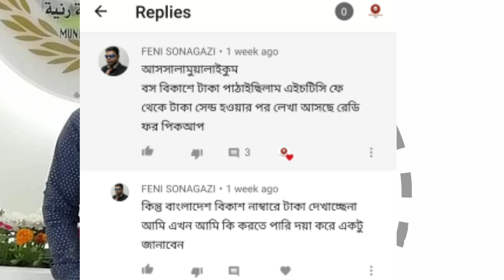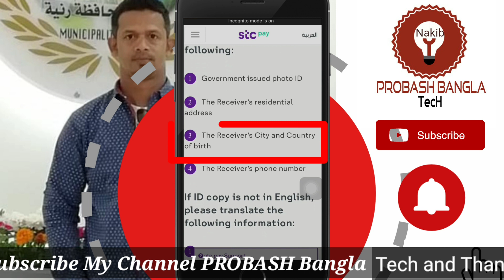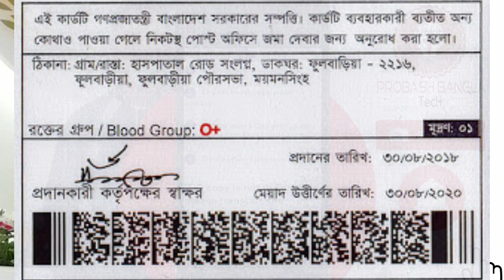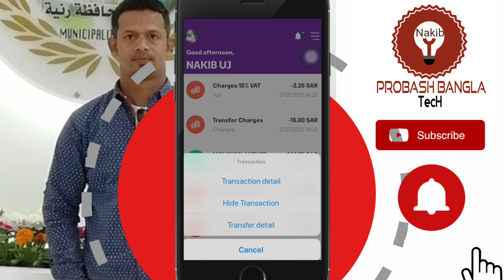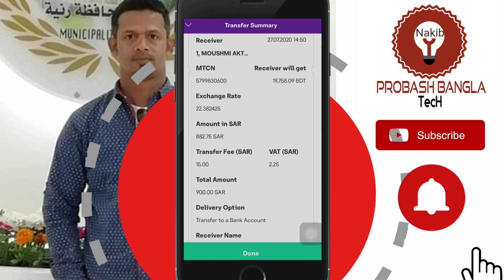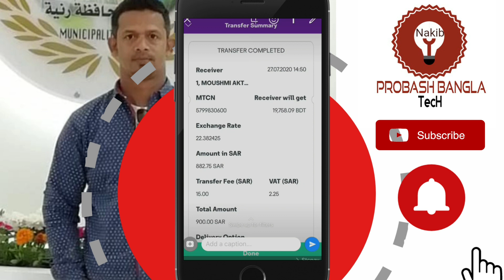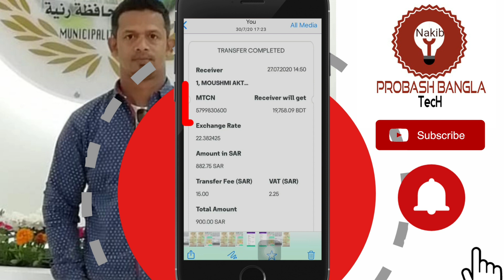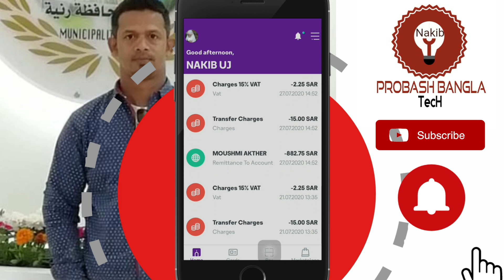Stc Pay On Hold Money | Stc Pay On Hold theke bachar upay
what should we do if money gets On hold after transferring money to Stc Pay Apps? If you watch this video at the end, you will definitely get an idea of ​​what we should do if we have money to get STCPAY,
প্রিয় বন্ধুরা এস টি সি পে অ্যাপস এ টাকা ট্রান্সফার করার পর যদি টাকা আটকে যায় তাহলে আমাদেরকে কি করতে হবে এই ভিডিওটি শেষ পর্যন্ত যদি আপনারা দেখেন তাহলে অবশ্যই একটা ধারণা পেয়ে যাবেন এস টি সি পেতে টাকা আটকে গেলে আমাদেরকে কি করতে হবে,